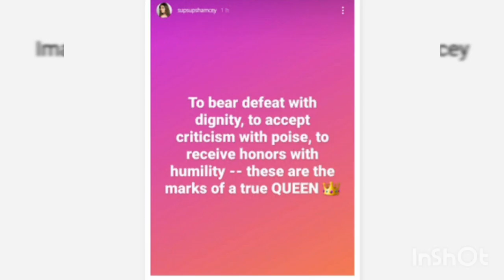Miss Universe PH 2020,luto nga ba? | Was the winner already determined prior to the Pageant Final?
what is the issue here?